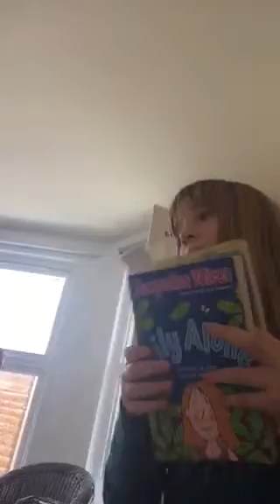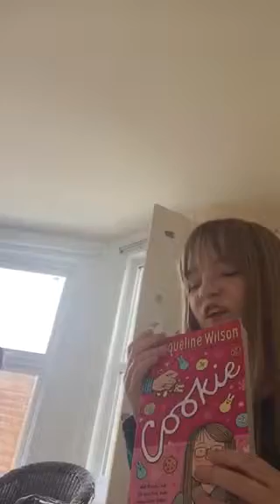All my Jacqueline Wilson part 1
Guys if I get more Jacqueline Wilson I might do a part 2.
If u live in the USA u can buy them on line because in the USA they don't have Jacqueline Wilson book but if u live in the USA and if u